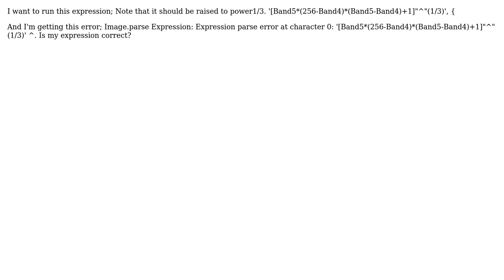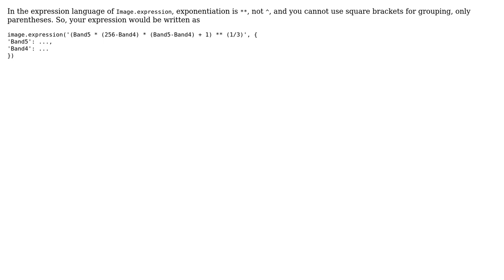GIS: Advance Vegetation Index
With thanks & praise to God, and with thanks to the many people who have made this project possible! | Content (except music & images) licensed under CC BY-SA | Music | Images & others | With thanks to user Merceline user Kevin Reid and the Stack Exchange Network Trademarks are property of their respective owners. You are responsible for your own actions.